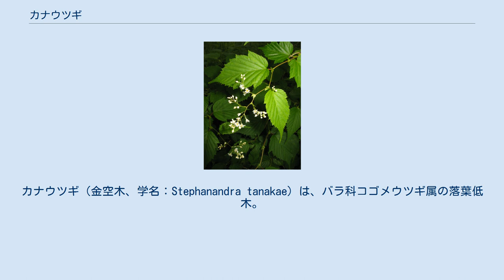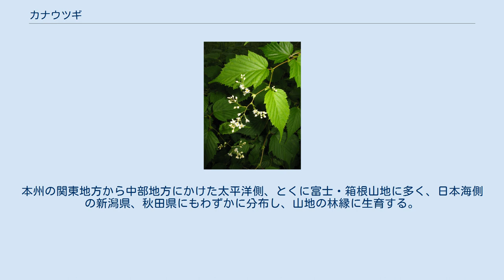カナウツギ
カナウツギ（金空木、学名：Stephanandra tanakae）は、バラ科コゴメウツギ属の落葉低木。
 樹形は高さ2.5mに達し、幹は群がって株立ちになる。
若い枝は赤褐色を帯び、細く、無毛、古い枝は灰褐色になる。
葉は互生し、形は三角状広卵形、先端は尾状に伸びてとがり、基部は心形になり、葉身は長さ5-11cm、幅3.5-7cmになる。
葉の表面は無毛で、裏面の葉脈上と脈腋に軟毛が生え、縁は欠刻状の鋭鋸歯になる。
葉柄は長さ12-17mmになる。
大型の托葉があり、長卵形で先はとがり、長さ10-12mmになり、縁には鋸歯がある。
今年枝の先端または葉腋から花序軸を伸ばし、長さ4-10cmになる円錐花序をつくり、径5mmの白色の5弁花を多数咲かせる。
萼裂片は卵状三角形で5個、花弁は長さ2mmで5個。
雄蕊は約20個あり、長さ0.5mm、雌蕊は1個で花柱は長さ1.2mm。
果実は長さ2.5mmの楕円状の袋果となり、2-3個の種子が入る。
 日本固有種。
本州の関東地方から中部地方にかけた太平洋側、とくに富士・箱根山地に多く、日本海側の新潟県、秋田県にもわずかに分布し、山地の林縁に生育する。